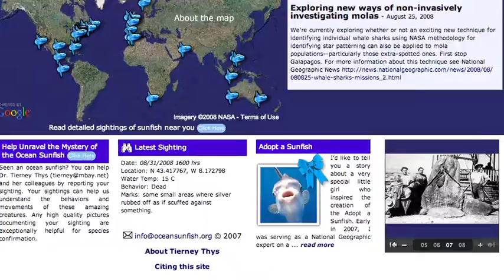Sunfish Expert Visits Green School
National Geographic emerging explorer, Dr. Tierney Thys, visited Green School on Friday October 17th to share her research regarding the habits and life cycle of the Ocean Sunfish, or Mola-mola.